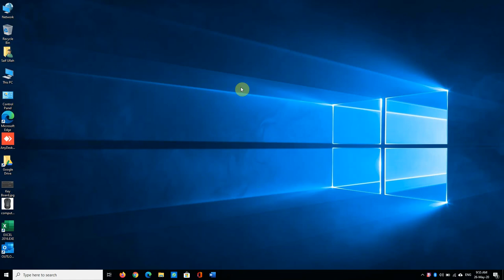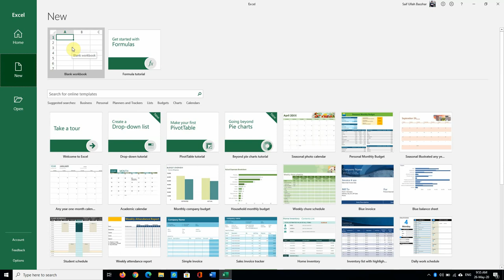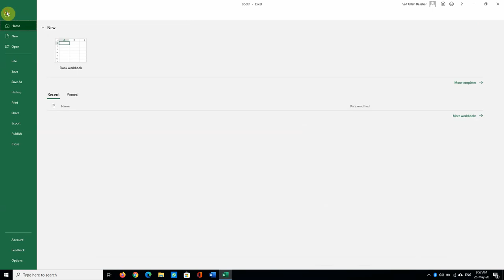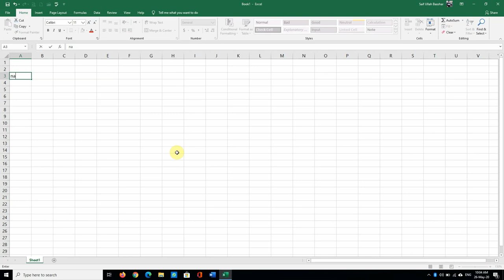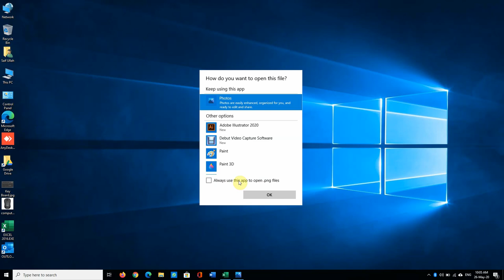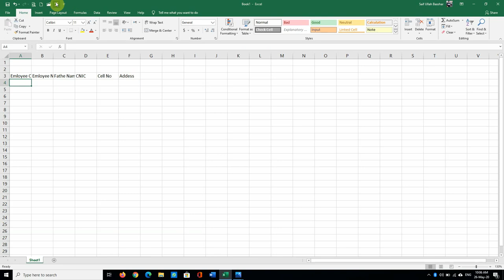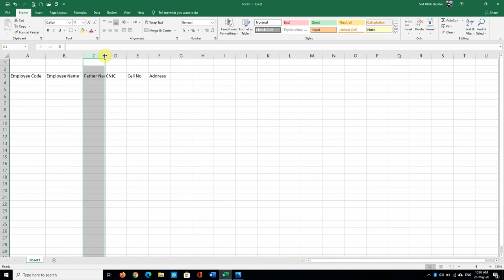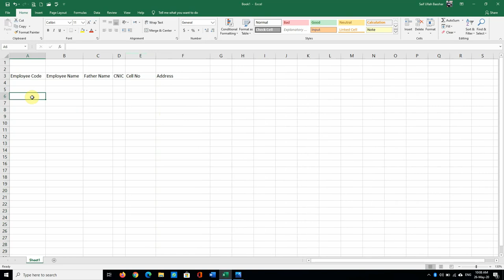Advance Excel 2016 Lecture 1 Peak Office Solutions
Excel is an electronic spreadsheet program. A spreadsheet is a grid of cells organized into rows and columns
in which you enter and store your data. Excel can meet both your personal and professional needs.
Using Excel, you can do all of the following:
• Create, edit, sort, analyze, summarize, and format data as well as graph it.
• Keep budgets and handle payroll, make accounts, calendar for a meeting, contact detail
• Track investments, loans, sales, inventory, time-sheet, quotations, and invoices, etc.
• Perform What-If Analysis to determine such things as “if the price of petrol went up
20 cents per gallon” by how much would that decrease my profit, or “if I extend my
loan payments from 15 years to 20 years” by how much will that affect my monthly
payments, total payments, and total interest.
One can improve the appearance of a spreadsheet or better convey what you want a spreadsheet to say by adding pictures, clip art, shapes, smart art, video, and audio.